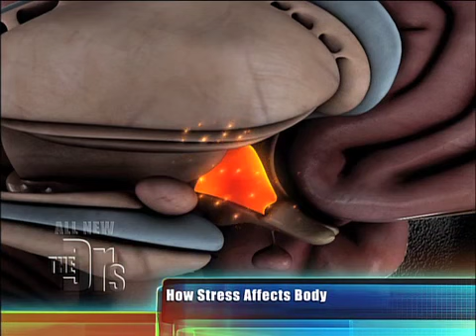His Complaints Medical Course